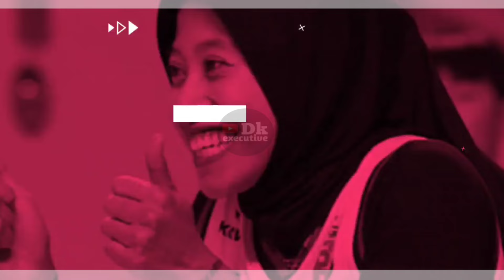Ini Jawaban Kohejin & Mega Saat Giovanna Mnta Maaf Tdk Bs Ikut Melawan Ping Spider, Usai Prtandingan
Megawati hangestri,
Megawati hangestri liga Korea,
Megawati hangestri pemain voli terbaik,
Megawati hangestri pemain voli terbaik di Korea,
Megawati hangestri pemain voli dari Indonesia,